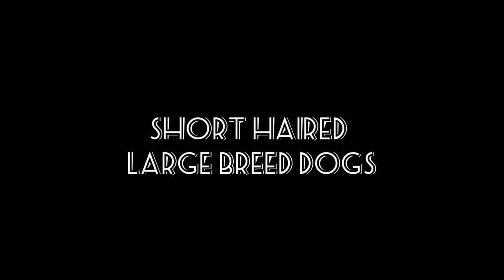Short hair Large breed Dogs# short coat Large Dogs